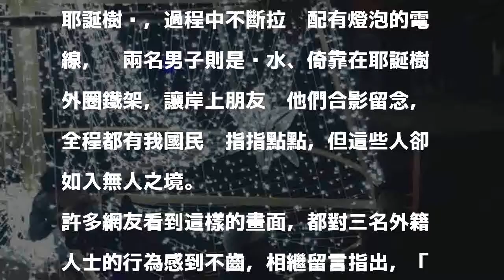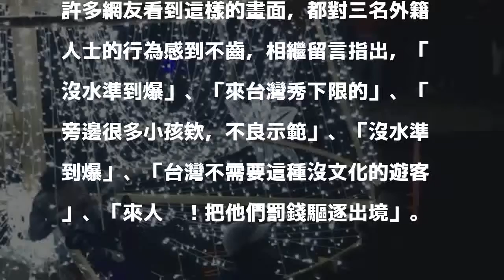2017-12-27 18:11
〔即時新聞／綜合報導〕台中市政府為2017年耶誕節，於柳川流域內打造全國唯一水上光景耶誕樹，但現在卻有前去參觀的外國遊客，涉水進入耶誕樹內，與親朋好友合影留念，這個舉動被網友罵翻，許多人直呼「沒水準到爆」、「真希望漏電」。